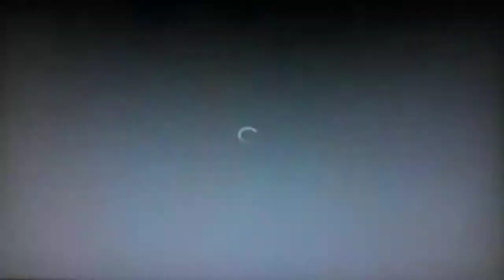Skylanders SWAP Force (Wii) Episode 24 - Chapter 10: Boney Islands 3/3 + Woodburrow